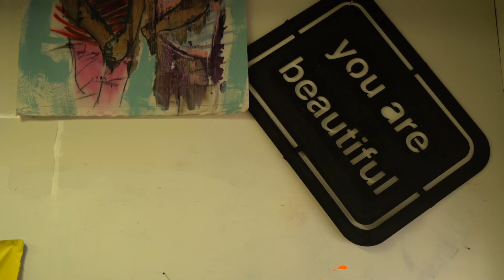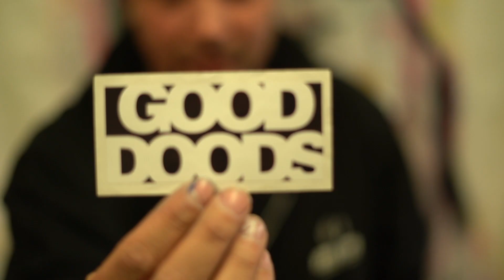marco build good dood